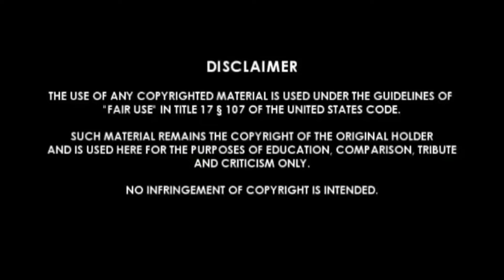Mukti | Award Winning Horror Short Film | Trailer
The trailer of the Award Winning Short Film on Bong Bong Entertainment

Best Horror Short Film in Gully International Film Festival 2021

Story & Direction - Sutirtha Chatterjee

Cinematography - Sambriddhi Pal & Sutirtha Chatterjee
Script & Editor - Ayan Roy
Make Up - Piu
Lights - Bubai

Cast:
Anik Roy
Manasi Kundu
Kingshuk Mondal (Child artist)
Aparna Bhattacharya
Mousam Santra
Subhankar
Mithu Dhar Choudhury
Ayan Roy

Singers :
Sumon Mondal
Kingshuk Mondal

Special Thanks to Chirag